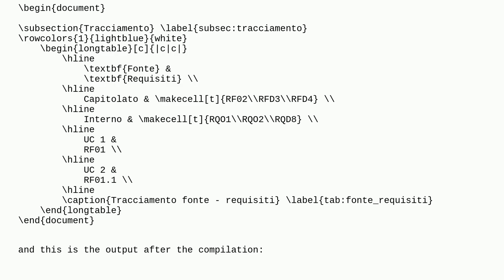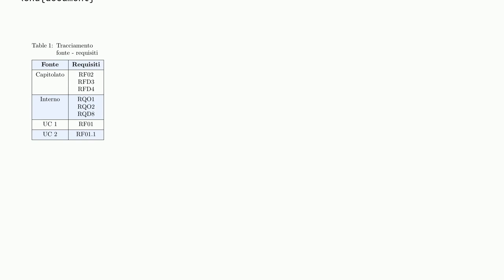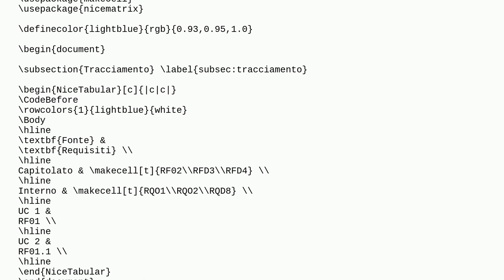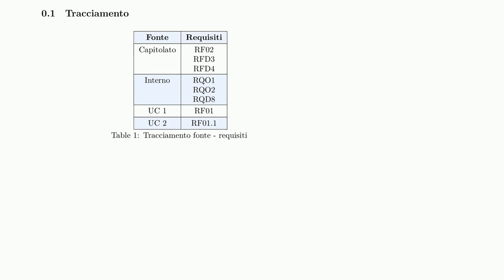Color issue with the combination of the longtable, rowcolor, and makecell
A special thanks goes out to the community

  makecell longtable rowcolor